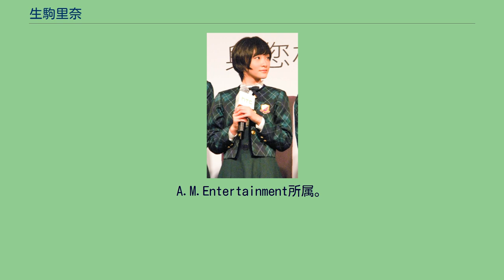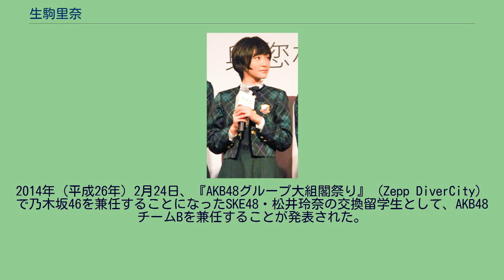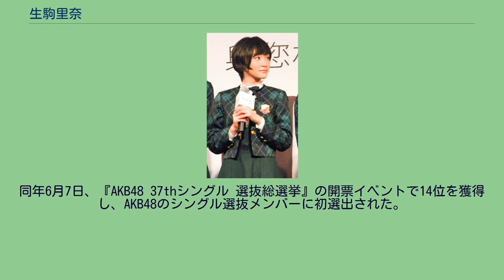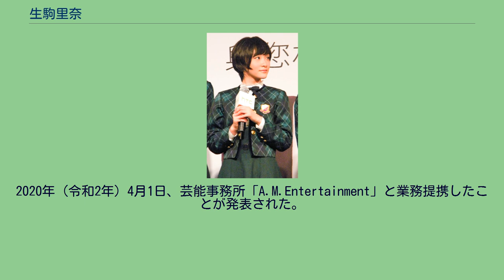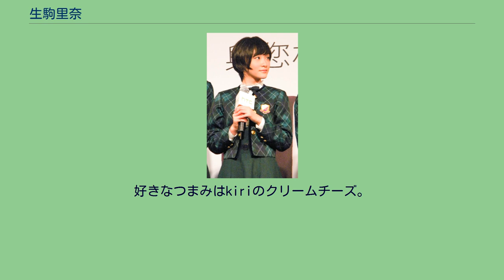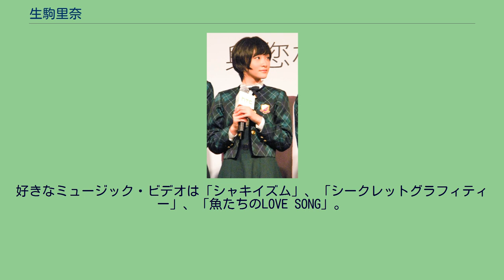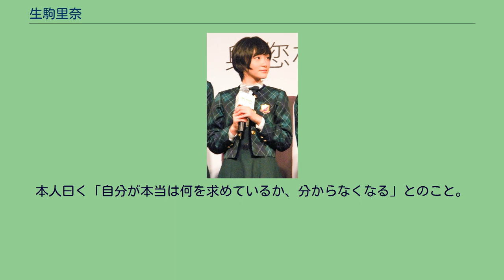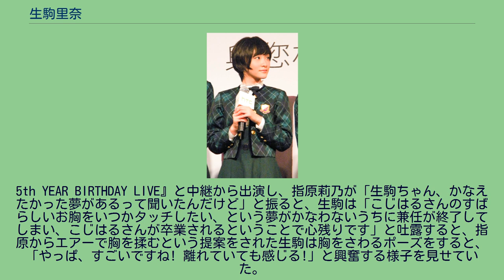生駒里奈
生駒 里奈（いこま りな、1995年〈平成7年〉12月29日 - ）は、日本の女優、タレント、YouTuberであり、女性アイドルグループ・乃木坂46、AKB48チームBの元メンバーである。
秋田県由利本荘市出身。
A.M.Entertainment所属。
愛称は、いこまちゃん、いこたん。
幼少期、秋田県のダンススクール『ダンスアベニュー・StudioS』に入学し、ジャズダンスを習い始める。
中学校へ進学後、ダンススクールの先輩に感化され、吹奏楽部に入部し、ドラム、マリンバ、ヴィブラフォンなどのパーカッションも始め、中学3年生の時、『全日本吹奏楽コンクール』の東北大会で銀賞を受賞した。
中学校を卒業後、高等学校へ進学したが、以前のように部活動に打ち込まなくなり、自宅で過ごすようなった。
それを見た父親が心配し、暇を持て余すくらいならと何かに向かって頑張ることを促す気持ちで乃木坂46の1期生オーディションを勧められ、そのオーディションを受験することにした。
2011年（平成23年）8月21日、乃木坂46の1期生オーディションに合格、オーディションではピコの「桜音」を歌った。
暫定選抜メンバーに選ばれ、立ち位置は中列だった。
合格後、高校1年生の夏休みに秋田県から東京都の高等学校へ転校した。
のちに仕事の都合でそこも通学が困難になったため、ほぼ高校2年生の時、通信制の高等学校へ転校した。
2012年（平成24年）2月22日、乃木坂46の1stシングル「ぐるぐるカーテン」でCDデビューし、センターを務めた。
グループ結成当初、吉本彩華が暫定選抜のセンターだったが、グループ結成からわずか1か月後の2011年9月22日に脱退。
その後任センターに抜擢されたが、なぜ自分なのという戸惑いがあった。
同年5月2日、乃木坂46の2ndシングル「おいでシャンプー」のカップリング曲「水玉模様」で初のソロ曲を務めた頃から、センターへの迷いがなくなり、自分にできることを精一杯取り組むようになった。
同年12月12日、『日刊スポーツ』で「いこまびより」の連載を開始した。
2013年（平成25年）1月22日、秋田県由利本荘市のふるさと応援大使に就任。
同年4月20日、乃木坂46の6thシングル「ガールズルール」で、1stシングル「ぐるぐるカーテン」から5thシングル「君の名は希望」まで務めてきたセンターポジションを白石麻衣と交代することが発表された。
センター交代後はプレッシャーから解放され、気持ちに余裕ができ、与えられた場所で輝くことを大切にした。
同年5月15日、『ピラメキーノ640』の「おはよう! だるだるEnglish」のコーナーにレギュラー出演を開始した。
同年6月、生駒がデザインしたオリジナルキャラクター「てーんちゃん」のグッズが、キデイランドの期間限定ショップ『うさぎのモフィ』で販売された。
2014年（平成26年）2月24日、『AKB48グループ大組閣祭り』（Zepp DiverCity）で乃木坂46を兼任することになったSKE48・松井玲奈の交換留学生として、AKB48チームBを兼任することが発表された。
兼任を決意したのは『真夏の全国ツアー2013』のライブを終え、国立代々木競技場第一体育館のような大きなステージを経験したことから、もはや「経験がない」というのは言い訳にならないと考え、「このレベルでお客さんに見せたらダメだ」と思い、ダンスパフォーマンスを向上させるためのスケジュール調整で悩んでいたところ、兼任の話を持ちかけられたからである。
同年4月、高等学校を卒業した。
同年4月12日、西武ドームで開催されたAKB48の33rdシングル「ハート・エレキ」の握手会イベントでAKB48としての活動を開始した。
同年4月28日、AKB48劇場公演初出演となるチームB「パジャマドライブ」初日公演に出演した。
AKB48兼任中はパフォーマンス能力を向上させるため、体幹トレーニングを取り入れた。
同年6月7日、『AKB48 37thシングル 選抜総選挙』の開票イベントで14位を獲得し、AKB48のシングル選抜メンバーに初選出された。
同年12月31日、『第65回NHK紅白歌合戦』に初出場した。
2015年（平成27年）1月5日、『花とゆめ』に鈴木ジュリエッタの『神様はじめ...